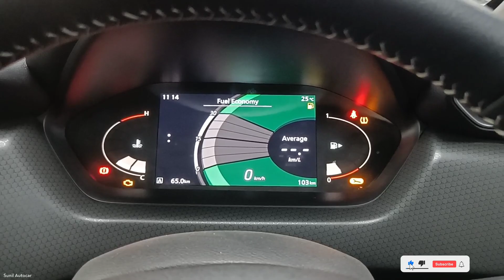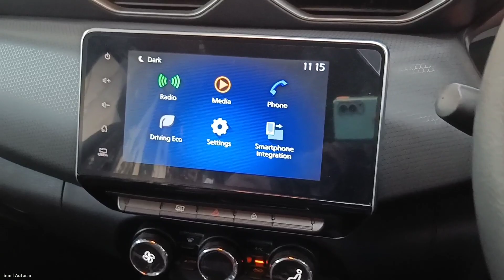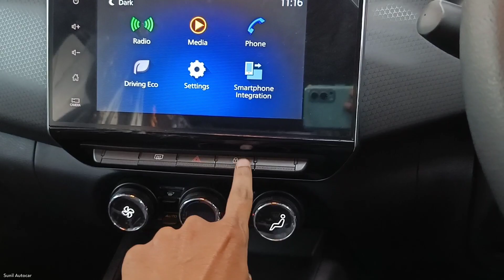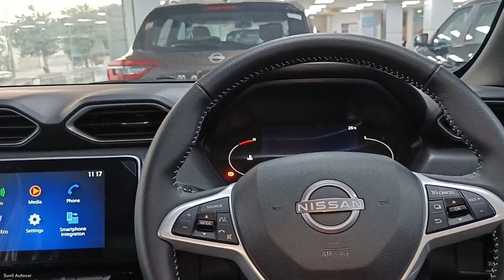Nissan Magnite 2022 ₹ 8.38 लाख ❣️| कम दाम में ज्यादा Features कि दुकान ये SUV कार 😍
Nissan Magnite Xv Premium ₹ 8.38 लाख ❣️| कम दाम में Features कि दुकान ये SUV कार 😍|

All new Nissan Magnite apne Segment ki Behtreen Suv car hai is Video mai Nissan Magnite ke XV Premium Top Variant ka Review video dikhaya gya hai jisme Car ke Features Interior and Exterior ko cover kiya gya hai ye car apko sirf Petrol Engine ke sath Manual and CVT dono hi transmission me dekhne ko milti hai All new Nissan Magnite..

Dream Nissan, VIP Road Alambagh Lko, (U.P) India

Like_Share_Subscribe..